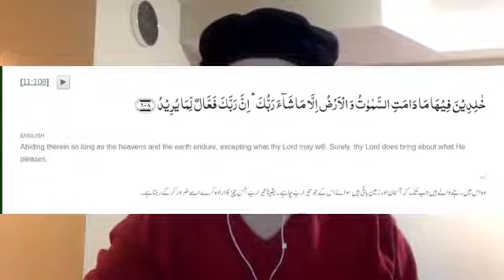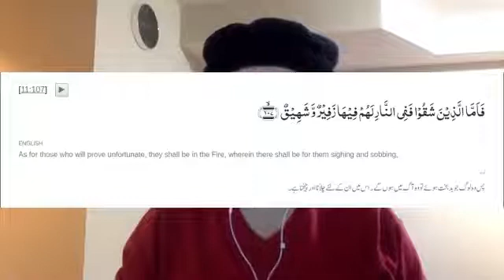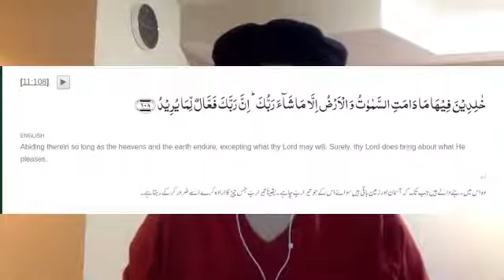Evening Darsul Quran, Tue May 12 (AMJ Ottawa)